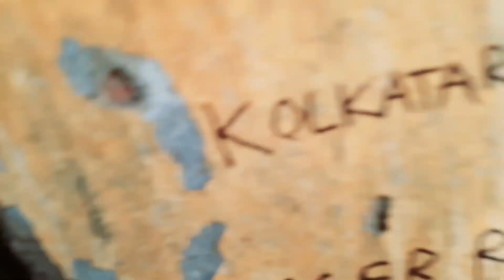অবাক করা কাণ্ড//রানুদির বাড়ি আগুন লেগে গেল